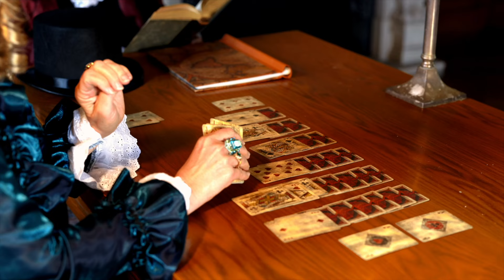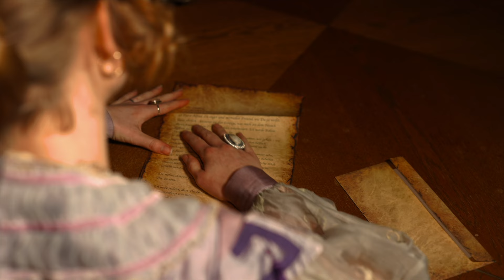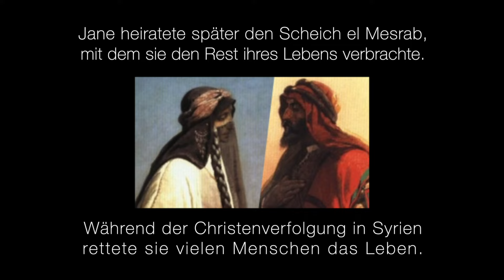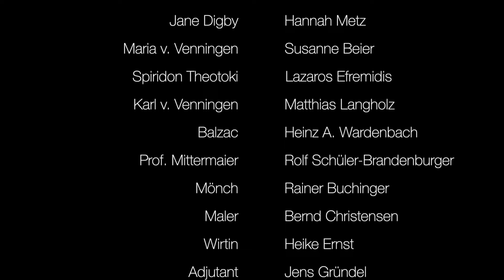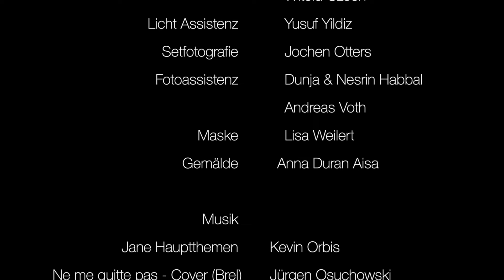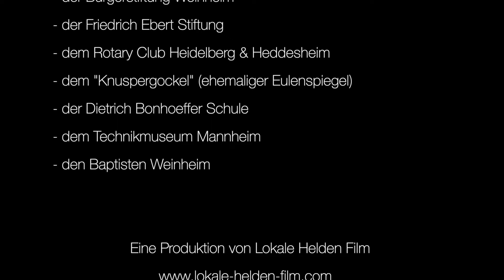Jane Digby - kurze Version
Zum Inhalt:
Lady Jane Digby wurde 1807 in England geboren. Sie ist die Tochter eines berühmten Offiziers, welcher bei der Schlacht von Trafalgar zu Ruhm und Ehre gekommen war. Lady Jane lebte ein aufregendes Leben. Sie hatte zahlreiche Affären und war mehrfach verheiratet. Der einzige Mann, der sie nicht heiraten wollte, war ihre große Liebe, Fürst zu Schwarzenberg….

Jane lernt in München Karl von Venningen kennen, den sie 1833, gegen den erbitterten Willen ihrer Schwiegermutter, heiratete. Karl von Venningen war durch das „Ulner Erbe“ superreich geworden. Ihm gehörte nicht nur das Weinheimer Schloss, sondern auch riesige Ländereien, vor allem Im Odenwald und in Hessen.

Lady Jane Digby – oder, wie sie in ihrer Weinheimer Zeit hieß: Freiin Jane von Venningen, war eine weltoffene Frau. Sie war mit Königen befreundet, war viel in Paris und London, interessierte sich für Kunst und sprach am Ende ihres Lebens neun Sprachen.

Sie war zerrissen durch ihre rastlose Suche nach Glück, welches sie überwiegend "im Außen" suchte – und sie war auf der Flucht: Vor der Justiz und vor sich selbst… das lag an einem Geheimnis und an einem tragischen Konflikt mit ihrer Schwiegermutter ...

Creep -  Radiohead Cover ft. Haley Reinhart -
gesungen von Hein Wardenbach

Fotos:
Von Fotoatelier Elvira; fotographer was either Emma Uibeleisen (tenant of the studio, 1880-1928) or Sophia Goudstikker (owner of the studio, 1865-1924) - Historisches Lexikon Bayerns, Gemeinfrei,
Adler: Karl Schnoerrer (picture alliance)